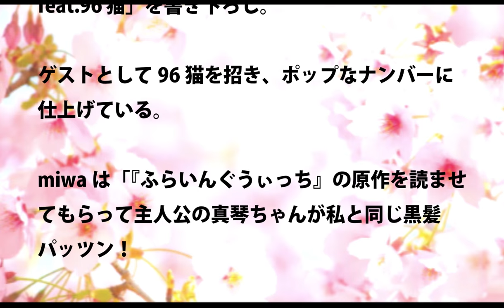miwa／シャンランラン feat.96 猫 (アニメ「ふらいんぐうぃっち」主題歌) #02 JPnews禅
miwaは同アニメに新曲「シャンランラン feat.96 猫」を書き下ろし。

ゲストとして96猫を招き、ポップなナンバーに仕上げている。

miwaは「『ふらいんぐうぃっち』の原作を読ませてもらって主人公の真琴ちゃんが私と同じ黒髪パッツン！

しかもパートナーのチトさんは黒猫ちゃん！ 私もクロちゃんという黒猫と住んでいるのでもうこれは運命かなと思って主題歌を書き下ろしさせていただきました」

とコメント。

YouTubeでは「シャンランラン feat.96 猫」を使用した「ふらいんぐうぃっち」のプロモーション動画を公開中。

また「シャンランラン feat.96 猫」のアニメサイズがレコチョク、iTunes Storeほかにて4月10日より配信される。

・ Recommended

お勧め動画

公式
白鵬 ダメ押し
白鵬 稀勢の里
嘉風 豊ノ島
アロンソ nsx
下仁田町
美女の誕生
ゾンビ体操
乃木坂工事中
真田丸
ジョセフィーヌジョルジオウ マドンナ ビデオ　動画 同時多発テロ ベルギー 藤田菜七子 始球式 新田恵海　AV ラブライブ